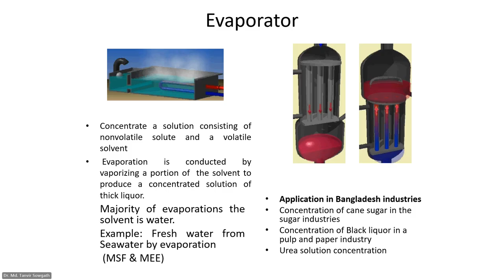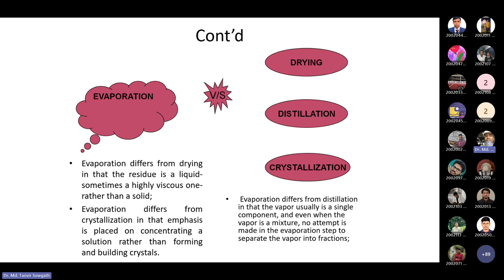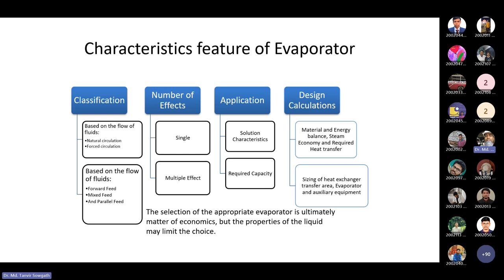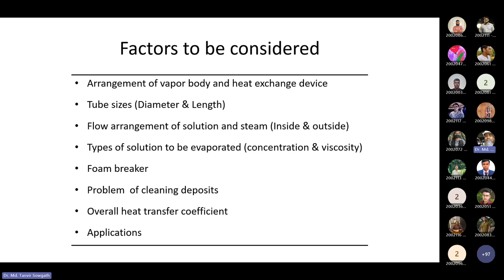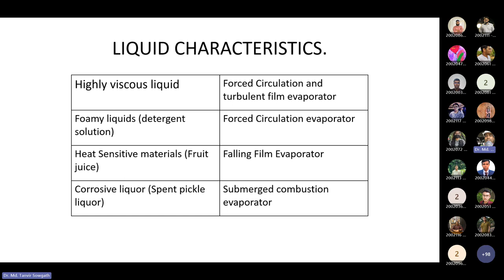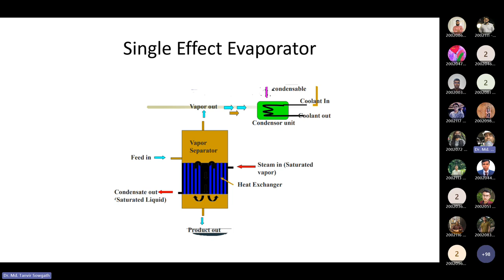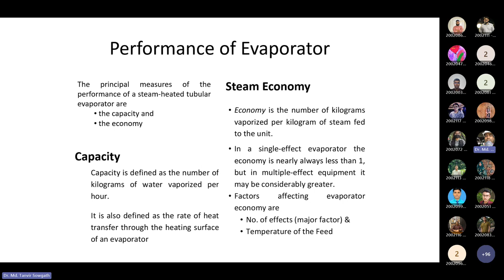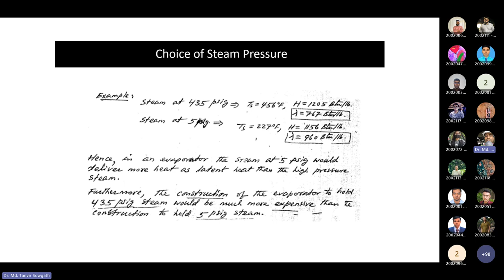Evaporator Lecture 1